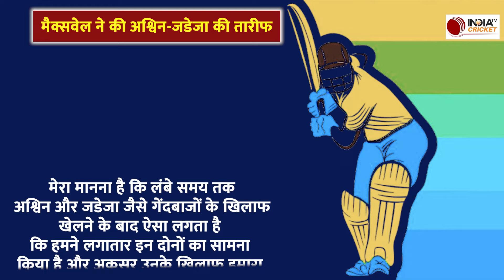IND vs AUS: BGT में इन भारतीय खिलाड़ियों को Australia ने नहीं रोका तो मिलेगी हार, मैक्सवेल का खुलासा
The Indian team is going to tour Australia this year where it has to play a series of 5 Test matches. Before this important Test series, Glenn Maxwell has said that if the Kangaroo team stops Jadeja and Ashwin, then it can win.

भारतीय टीम इस साल ऑस्ट्रेलिया के दौरे पर जाने वाली है जहां उसे 5 टेस्ट मैचों की सीरीज खेलनी है. इस अहम टेस्ट सीरीज से पहले ग्लेन मैक्सवेल ने कहा है कि अगर कंगारू टीम ने जडेजा और अश्विन को रोक लिया तो उसे जीत मिल सकती है.